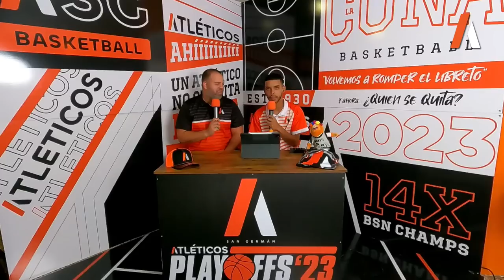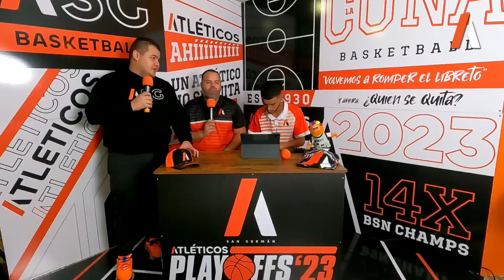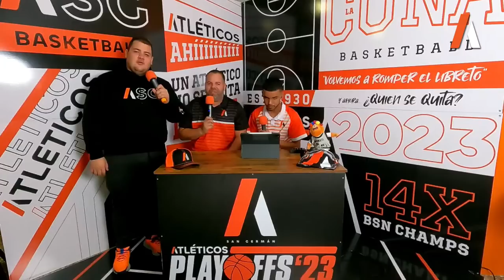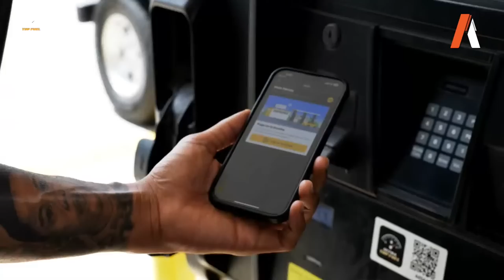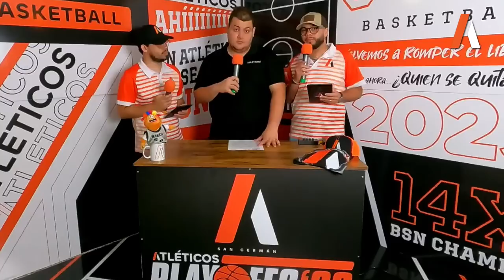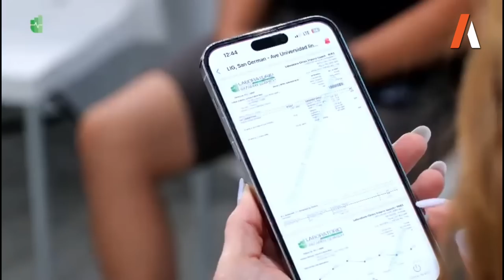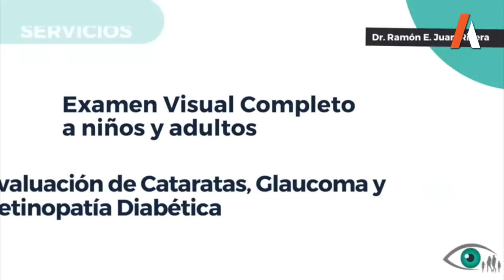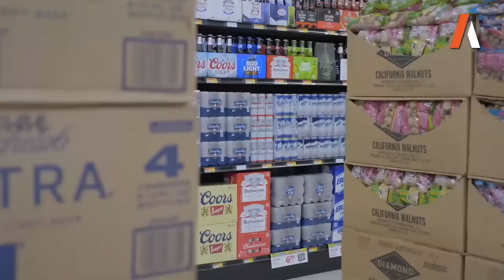Vaqueros de Bayamón vs Atléticos de San Germán - 9/7/23 - Game 4 - Playoffs - BSN2023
Los Vaqueros de Bayamón visitan a los Atléticos de San Germán en el cuarto partido de los playoffs 2023.

En vivo desde el Coliseo Arquelio Torres Ramírez.

Una producción de Wipiti.tv en colaboración con Mr Frutero Media para los Atléticos de San Germán.

Esta transmisión no podrá ser utilizada sin consentimiento escrito de los Atléticos de San Germán. Tomar fragmentos, colocar logos encima y otro uso indebido pudiera ser procesado legalmente.